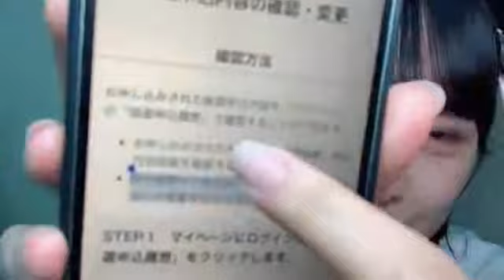福田朱里(STU48)2021年10月18日SHOWROOM